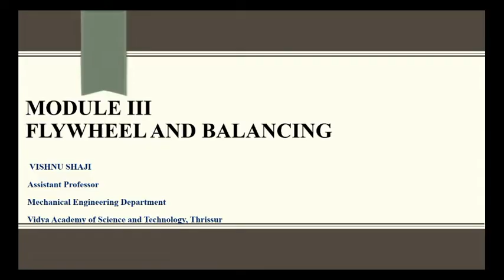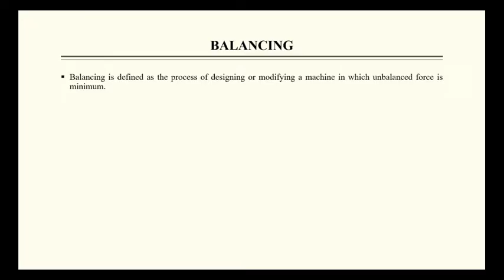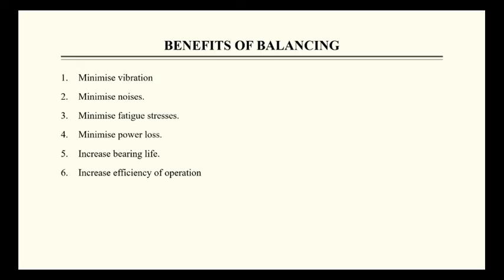MOM|MECHANICS OF MACHINERY|KTU|2019 SCHEME|MODULE 5 |PART 1| BALANCING|STATIC AND DYNAMIC BALANCING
This video deals with the introduction to balancing and different types of balancing.
1. Static balancing
2. Dynamic balancing